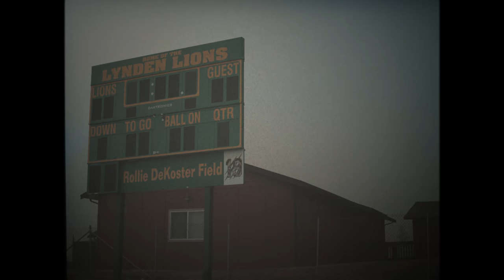Clark Hazlett - Throwback (Official Music Video)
Just a good ol' boy from Whatcom County.

Thank you to @evanpollock and his team for bringing this song to life.

Clark Hazlett - Throwback (Official Vlog Video)